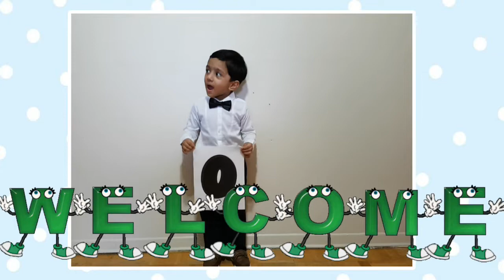Welcome Song | Sunday School Anniversary | Zion Gospel Assembly Toronto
Zion Gospel Assembly Toronto

@zgatoronto or Zion Gospel Assembly Toronto